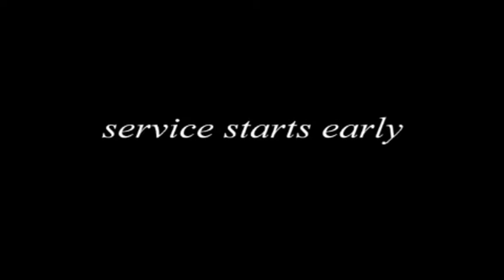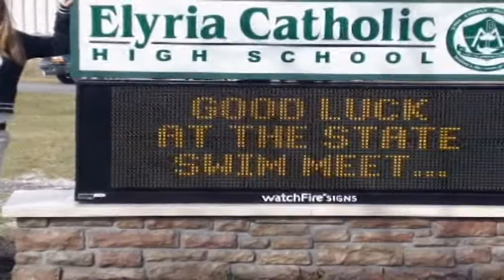2009 Women of Compassion Rising Star Evann Heidersbach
From our 2009 Women of Compassion event